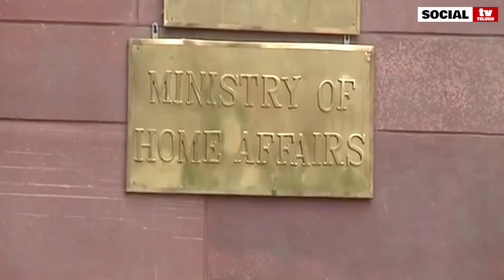మోడీతో భేటీ అయిన విజయ్ సాయి రెడ్డి | YSRCP MP Vijay Sai Reddy Meeting With Modi | Social TV Telugu